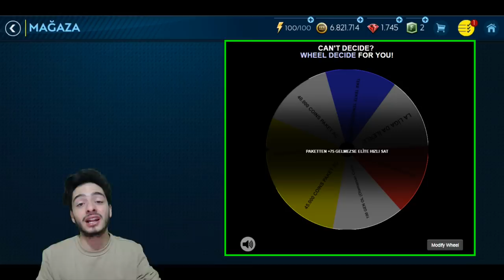TÜRKGÜCÜNÜ SİL ?? - FIFA Mobile Çarkı Çevir Çıkanı Yap Challenge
fifa mobile 19 da süperlig kadro su türkgücü nü sil ve gözün kapalı elite oyuncu al gibi zorlu görevlerin bulunduğu çarkı çevir çıkanı yap challenge fifa mobile çarkchallenge video su çektim eğlenceli ve heyecanlı bir video oldu